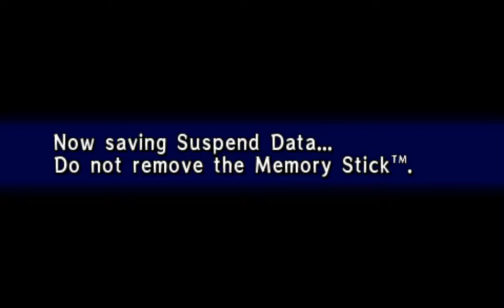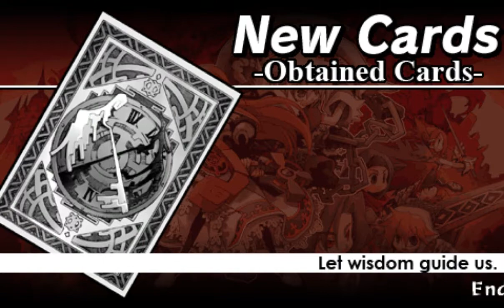Yggdra Union: BATTLE FIELD-40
MVP stats rerolled to tec.

This civillians killing map shouldn't even need to exist.
If only OPcasa didn't turned into turtlingcasa.